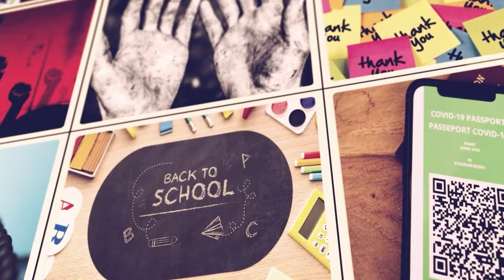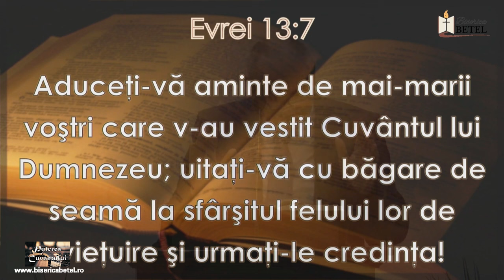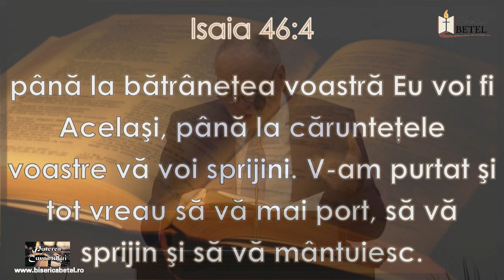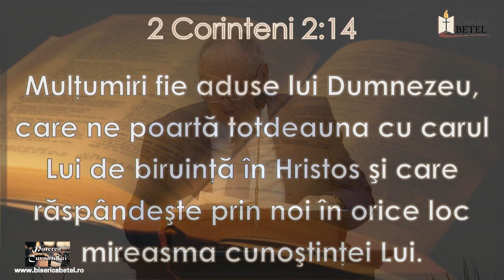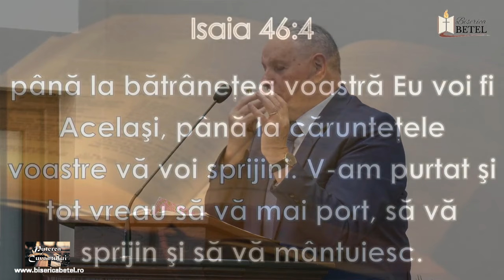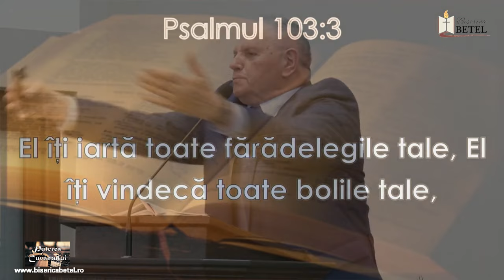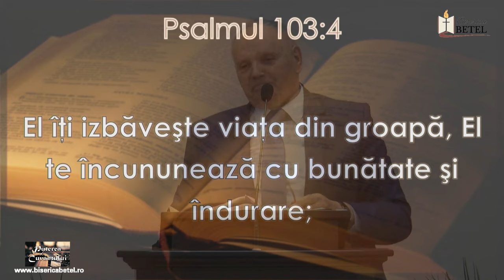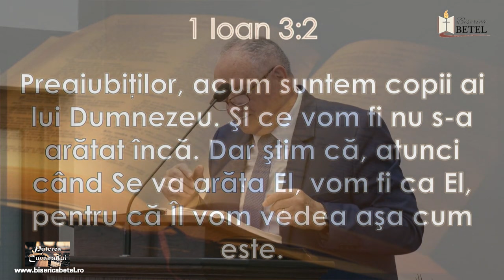Ce bine că Isus rămâne același | Ioan Bochian | Puterea Cuvântului